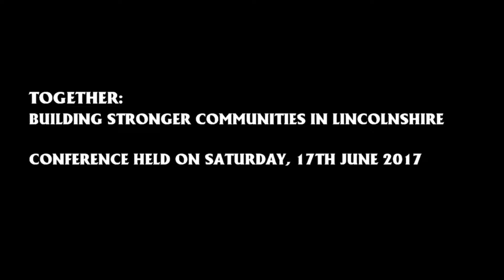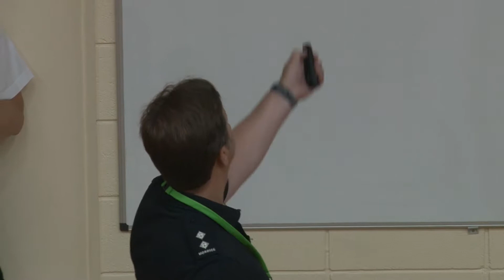'The Police Contribution to Community Development' in Lincolnshire - PART II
Inspector Andy Morrice and Sergeant Fran Harrod pick up from Superintendent Paul Timmins to continue speaking on "The Contribution of the Police to Community Development" at the 'TOGETHER - Building Stronger Communities in Lincolnshire' conference. The conference was held on the 17th of June 2017 and organized by Churches Together in All Lincolnshire (CTAL).